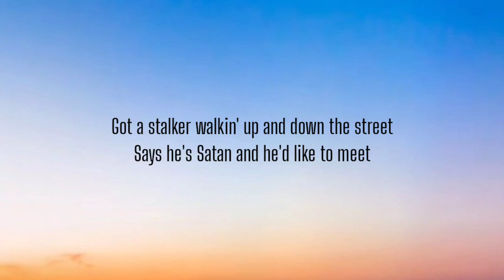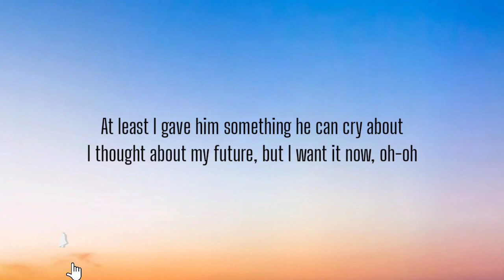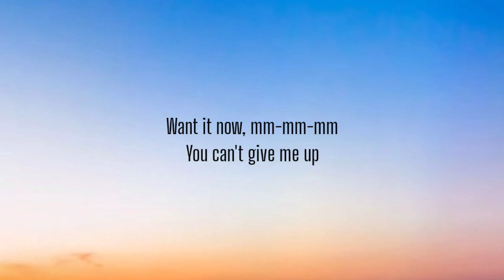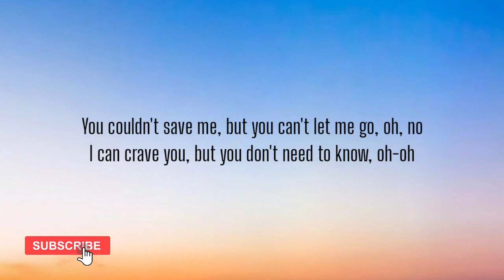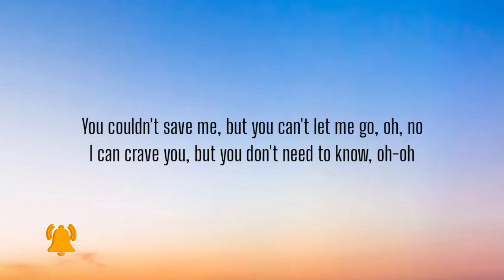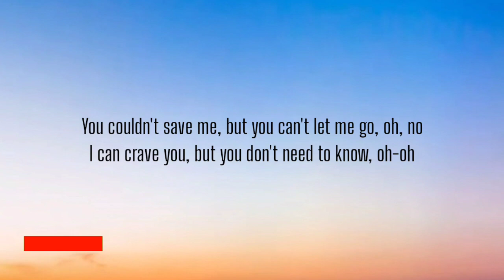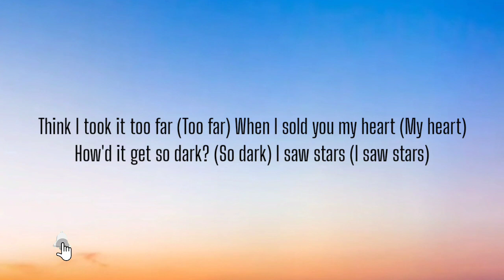BILLIE EILISH - NDA ( LYRICS )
[Verse 1]
I bought a secret house when I was seventeen (Hah)
On his way out I made him sign an NDA, mm
'Cause I don't want him having shit to say-ay, ayy, ayy, ayy-ayy

[Verse 2]
Mm-mm, mm-mm
I can barely go outside, I think I hate it herе (Think I hate it here)
Somewhere in Kaua'i where I can disappear
I've been havin' fun (Fun, fun, fun) gettin' older now
You can't give me up
[Chorus]

[Outro]
You hit me so hard (So hard)
Stars (Stars)